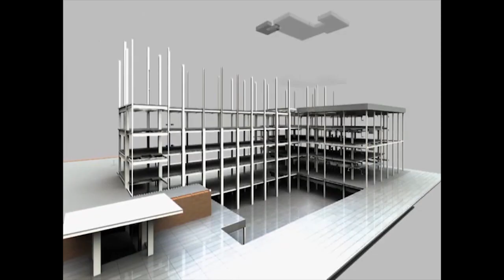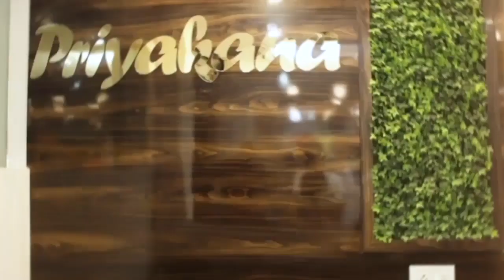আসন্ন বেঙ্গল মজদুর চটকল ইউনিয়নের কেন্দ্রীয় সমাবেশ উপলক্ষে জোরদার প্রচারে নামল বাম নেতৃত্ব...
ভাটপাড়ায় আসন্ন বেঙ্গল মজদুর চটকল ইউনিয়নের কেন্দ্রীয় সমাবেশ উপলক্ষে জোরদার প্রচারে নামল বাম নেতৃত্ব...